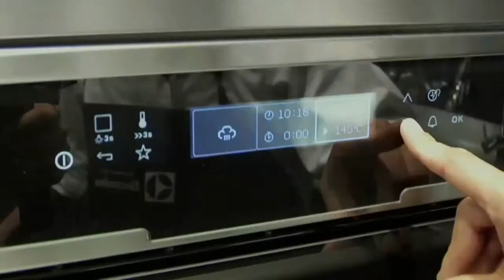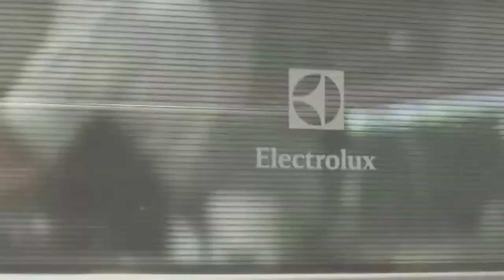Hornos Electrolux, Receta Costillas en un horno con función vapor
Disfruta de los alimentos con la cocción perfecta y con un grado de humedad adecuado. Alimentarse saludablemente ¡asequible! Visita y ¡descúbrelo!